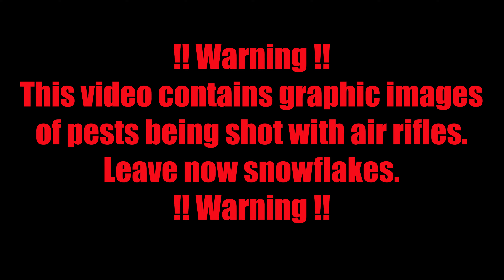Airgun Pest Control Rabbit Squirrel and Pigeon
Equipment:
Brocock Bantam Sniper HR .177
MTC Copperhead scope
Atlas Bipod
EagleVision Scope camera setup with GoPro
Baracuda Hunter Extreme going @910fps